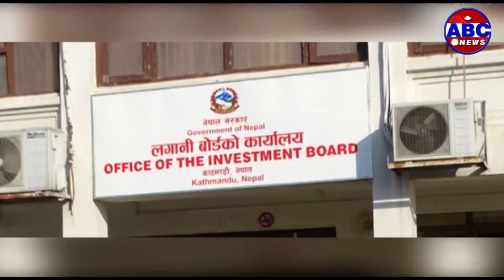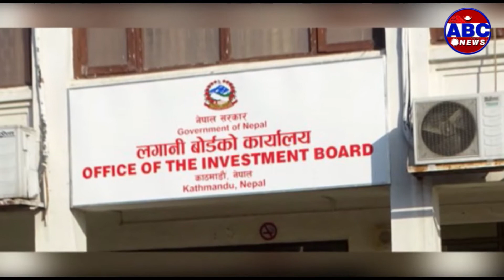ABC Report || समृद्धिका लागि लगानी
राजनीतिक स्थिरतास“गै लगानीमैत्री वातावरण बन्दै,
विगत डेढ वर्षमा  ३ सय २३ अर्ब रुपैया बराबरको बैदेशिक लगानी स्वीकृत ।